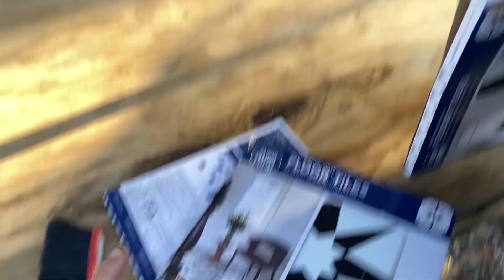Will We Finish in Time??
Feel like supporting our journey and/or youtube channel? Here's how you can: